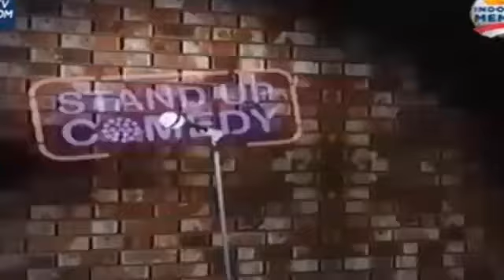Aldes Stand Up Comedy 'Tingkah Laku Anak SD Bekasi